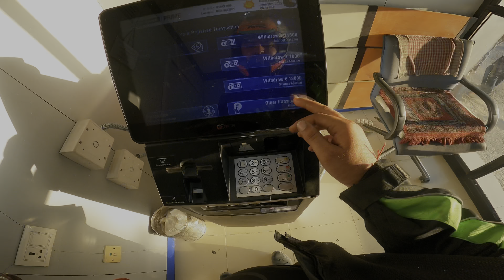| Leh pahunche toh yeh rone lagi 😭 |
Road trip start guys

Video Direction - Sushil Bhagat
Video editor- Sushil Bhagat

Camera - NA
Motovlogging kit - hero 9
Insta 360 X2 one

Bikes 🏍️ | KTM duke 200 ❤️| R15 V3 💛

Location - Jammu - JK02